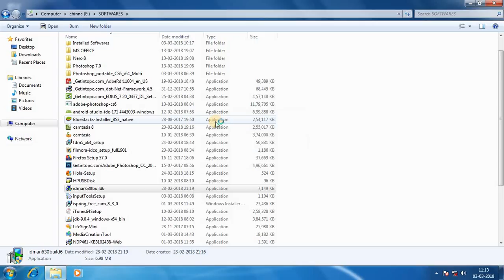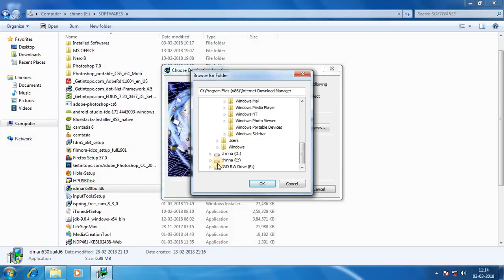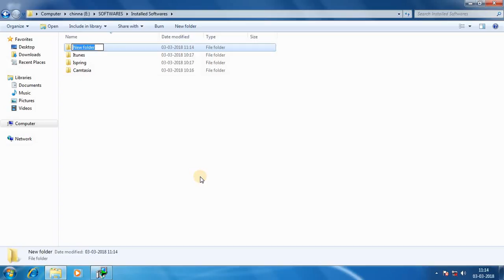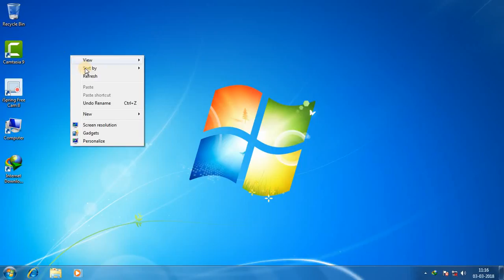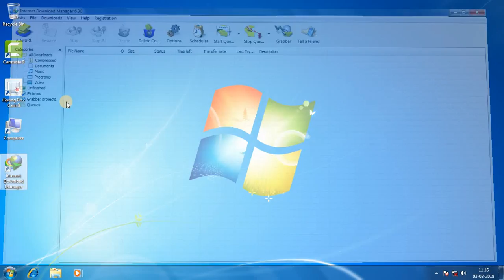Best Software For Downloading Any Thing videos,Movies...etc